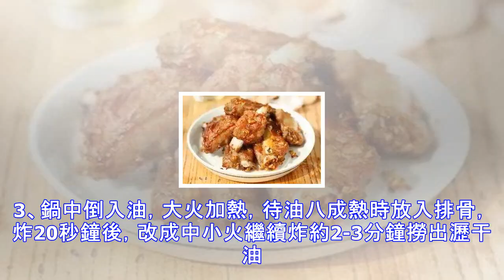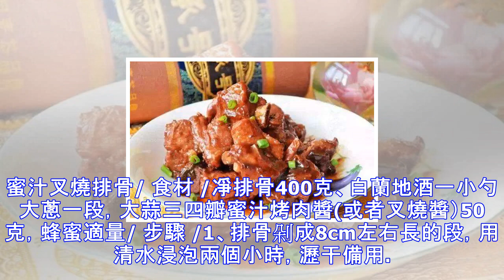排骨的7種新做法，香的你揭不開鍋！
排骨的做法，我們家庭美食介紹了很多次，但總也講不完。用排骨做菜的方法的確太多了，今天帶來的這7種新做法值得你試試。普洱茶燉排骨/ 食材 /肋排(500g)、普洱茶(5g)、油(2湯匙)蔥(適量)、姜(適量)、八角(1個)冰糖(2塊)、鹽(1茶匙)/ 步驟 /1、普洱茶放入茶包中。2、茶包口翻過來封口。3、排骨洗凈，焯過，瀝干水份。4、鍋里熱油，加蔥姜爆香。5、放入排骨翻炒均勻。6、加水沒過排骨1-2cm，水開後放入茶包，八角。7、大火燉10分鐘，轉中小火繼續燉半個小時，至湯汁濃稠即可。出鍋前10分鐘放鹽，5分鐘放冰糖。8、最後可撒香蔥或者香菜點綴即可。話梅排骨/ 食材 /排骨(400克)、話梅...